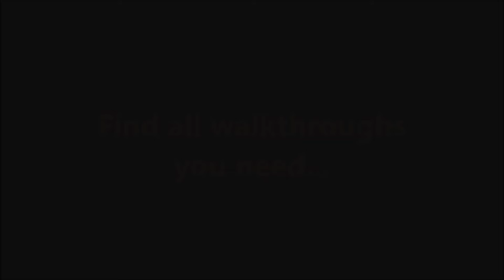New Lands 2 CE Level 6